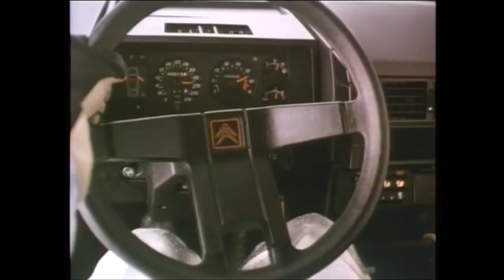Cette année là... 1985. La Citroën BX Sport de 126 CV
Présentée au salon de Paris d’octobre 1982 en remplacement de la vieillissante GSA, la Citroën BX connut rapidement, le succès dans le segment des berlines moyennes en raison du confort de sa suspension hydropneumatique, de l’espace dévolu aux passagers, et des performances en hausse de ses moteurs modernes d’origine Peugeot.

Le potentiel de sa tenue de route est tel, que les 90 ch de sa version la plus puissante au départ, ont tôt fait de laisser sur leur faim, les clients à la conduite un peu plus dynamique.

Citroën en profite rapidement pour tirer la gamme vers le haut, en lançant une BX 19 GT de 105 ch dès 1984, suivie en avril 1985 par la BX Sport forte de 126 ch. Ainsi, après la CX et La Visa, la « horde des chevaux sauvages » a laissé son empreinte sur la gamme BX. La nouvelle venue se démarque dès le premier abord, par son look parfaitement réussi d’ailleurs. L’utilisation d’éléments de carrosserie rapportés, tant aérodynamiques qu’esthétiques, s’harmonise bien avec les lignes anguleuses de la voiture, et lui confère un style tonique et suggestif de puissance contenue.